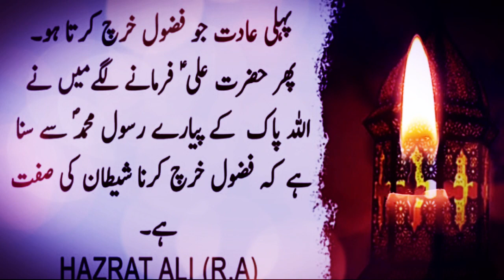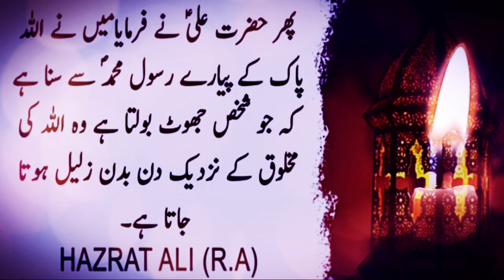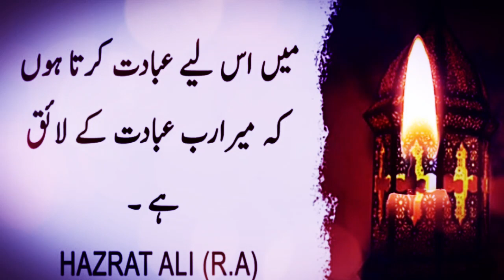Insan Zalil Kyo Hota Hai | Hazrat Imam Ali Sayings l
Topic:Insan Zalil Kyo Hota Hai | Hazrat Imam Ali Sayings l Qol e Ali

We are constantly working hard on making the (Rah E Hayat production) better and more educational motivational knowlage for you.We need your constant support to get going.Please feel free to comment box for any queries/suggestions/or if you just want to say hello.We would love to hear from you.If you have enjoyed video, do not forget to SUBSCRIBE  our YouTube  channel and share among your friends and family.
Thanks.